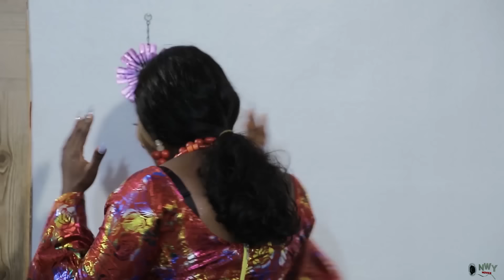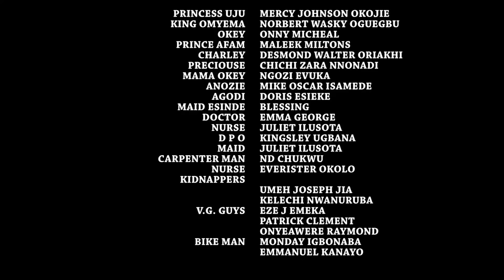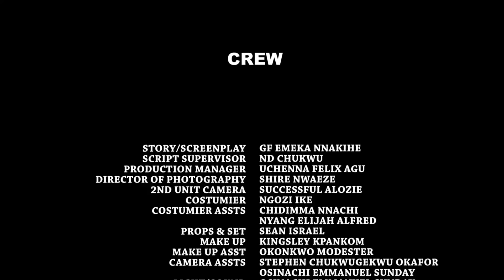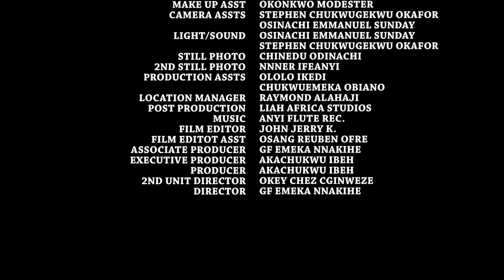The First Frederick Leonard & Mercy Johnson Movie "The Humble Royal Princess" Dat Just Cm Out Today